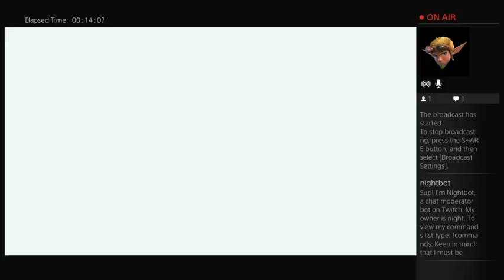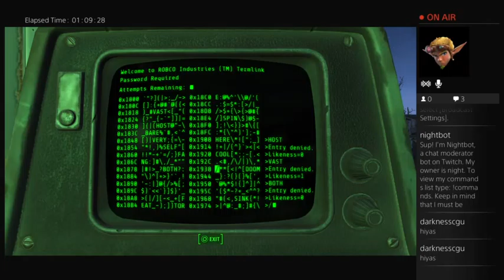CGUDarkness on has story fallout 4 on the ps4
darkness start journey on fallout4 watch land him to getting ready to build for the people that he save -- Watch live

my name is CGUDarkness i have been gaming for about 10 years now and i have loved it ever since then you can follow me on facebook twitch twitter and i will be doing alot more recording for youtube

also i am in a Community called Crimson Guards United Gaming its a great community with great friend's basic like family we play a lot of different games if you want to know more you can come on our team speak and come talk to us